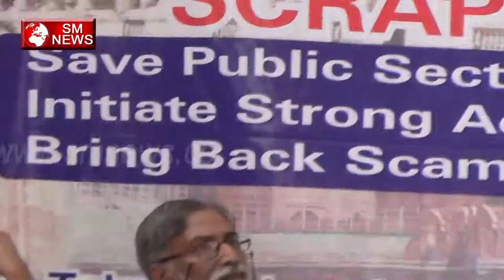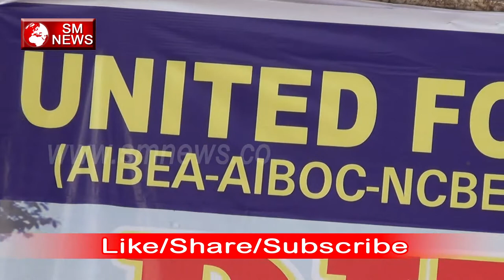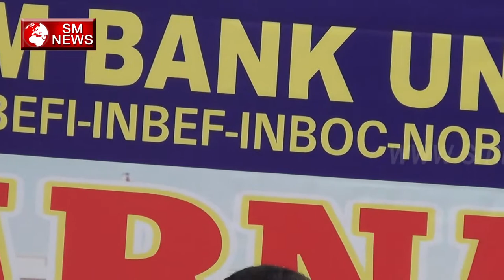Public Sector Bank के कर्मचारियों ने किया सरकार के खिलाफ धरना-Public Sector Bank employees Protest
Public Sector Bank के कर्मचारियों ने किया सरकार के खिलाफ धरना